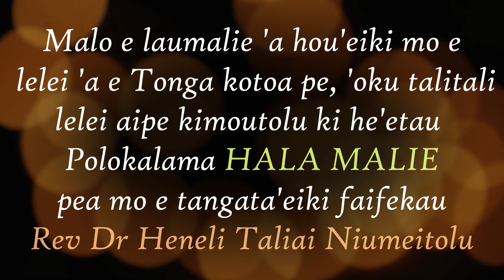Hala Malie - Rev Dr Heneli Taliai Niumeitolu.(Saame 146, Lute 1:1-18, Ma'ake 12:28-24)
LESONI:
Saame 146
Lute 1:1-18
Ma'ake 12:28-34